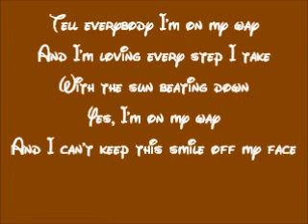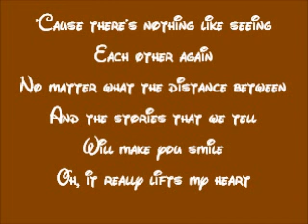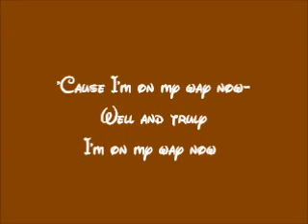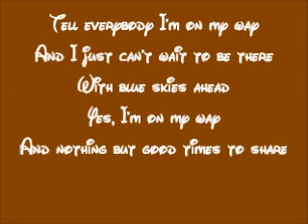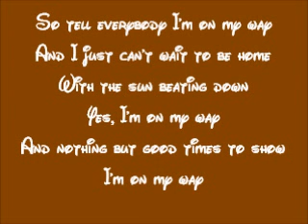Brother Bear-On My Way Lyrics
This is the lyrics of On My Way from Disney's Brother Bear.